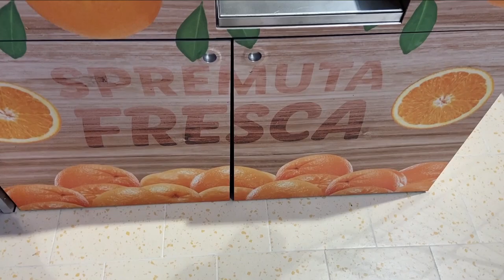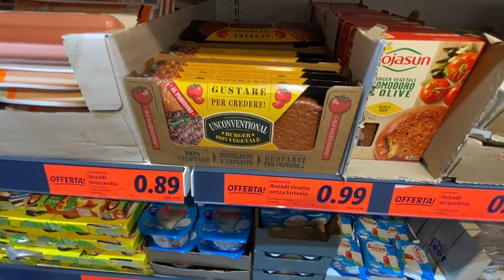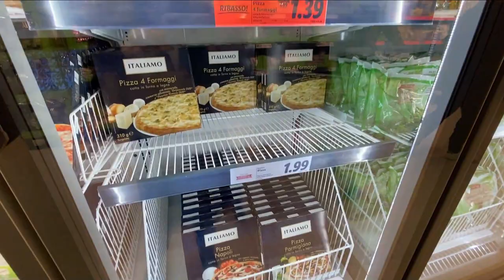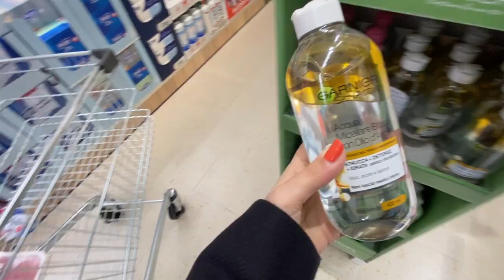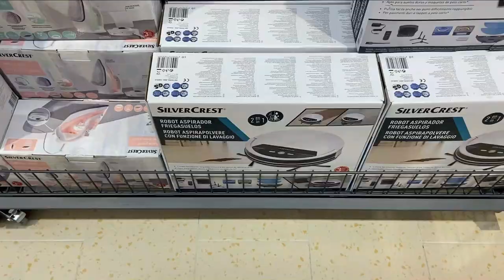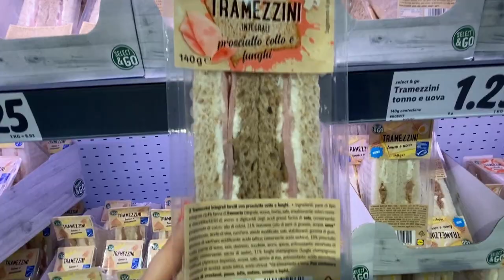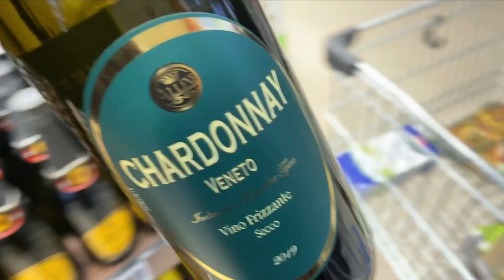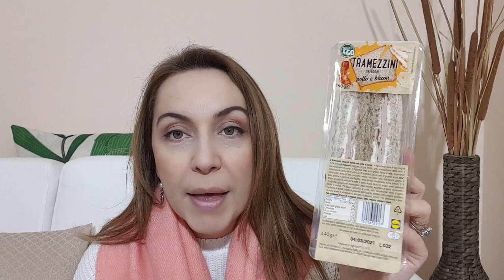FACCIO LA SPESA IN UN SUPERMERCATO LIDL GRANDISSIMO E FORNITISSIMO + PREZZI E SVUOTA LA SPESA VLOG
Oggi vi porto a fare la spesa con me in un nuovo supermarket Lidl grandissimo e super fornitissimo con tutti i prezzi e le offerte, tutta la linea Cien e tantissimi prodotti per la casa e la persona, non perdetelo!

-VIDEO PRECEDENTE: QUALE TEST PER IL COVID 19 SI DEVE FARE PER PRENDERE L' AEREO E VIAGGIARE ALL'ESTERO

0:00 INTRO + OUTFIT
2:46 SUPERMERCATO LIDL
20:49 SVUOTA LA SPESA